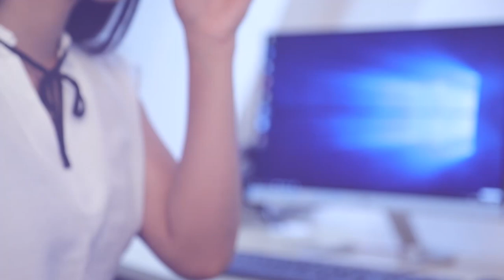මම ශවේන්ද්‍ර සිල්වා හමුදාපති හැටියට හැමදාටම රකිනවා | Breaking.lk